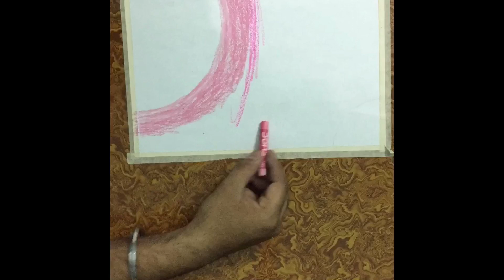Girl 👧 need for love 💖 # Oil Pastel Drawing ✍️ step by Step